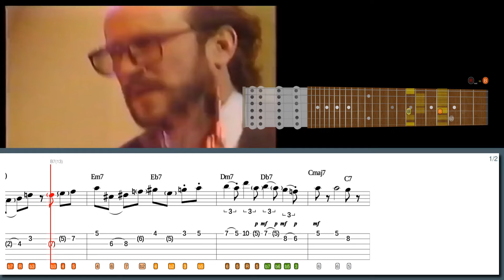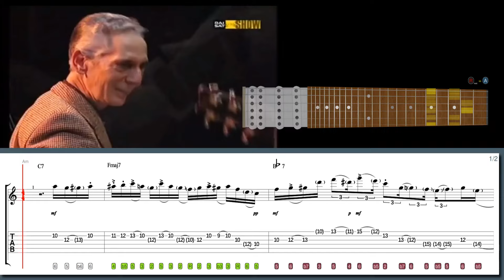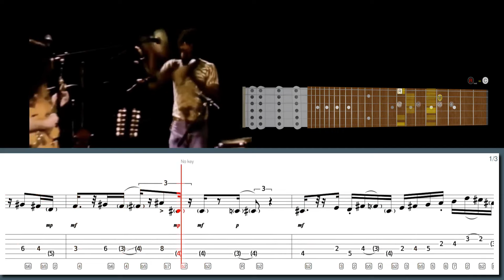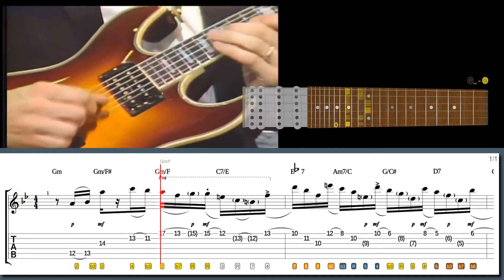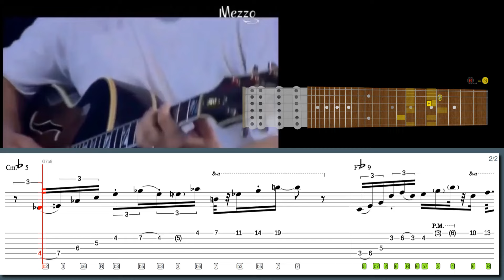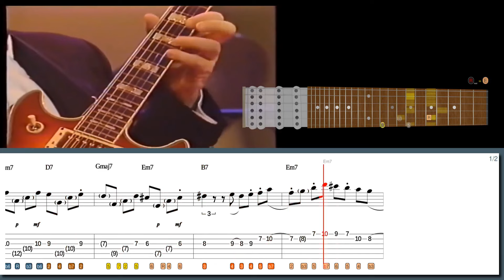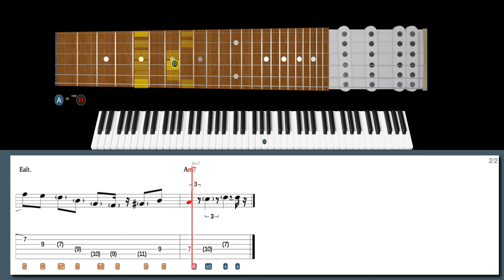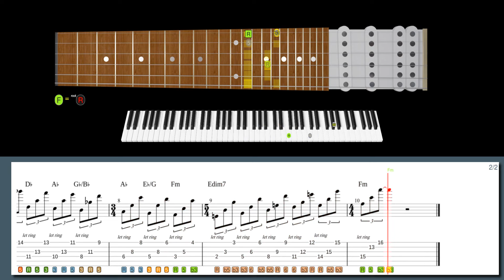When COMPLEX MOTIFS Sound EFFORTLESSLY COOL!!! JOHN SCOFIELD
Learn this lick in style with our high-tech software:
Autumn Leaves using Motifs in the style of John Scofield:

600+ "Best Licks - Intuitive Guitar" Full Series for Windows, macOS and Linux (hundreds of asong files, free new updates):

Suggested licks:
Lick No. 520 - Sunny rhythmic phrasing in the style of John Scofield
Lick No. 566 - Alone with the beat in the style of John Scofield
Lick No. 33 - Jazzy Melon Island in the style of Pat Metheny
Lick No. 23 - Blues turnaround in the style of Robben Ford
Lick No. 45 - II-V-I Jazz standard in the style of Adam Rogers
Lick No. 55 - So Why in the style of Larry Carlton
Lick No. 86 - II-V-I Jazz lick in the style of Pat Metheny

00:00 Intro
00:00 John Scofield lick #7
01:26 John Scofield lick #6
02:52 Pat Metheny lick #5
04:42 Robben Ford lick #4
05:43 Bireli Lagrene lick #3
06:47 John Abercrombie lick #2
08:10 Pat Metheny lick #1
10:06 600+ Best Licks Package